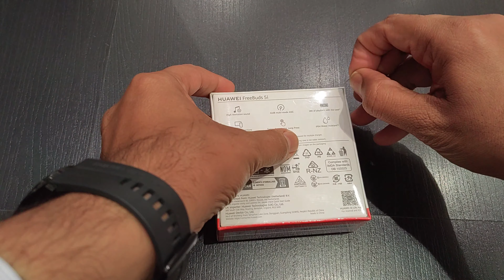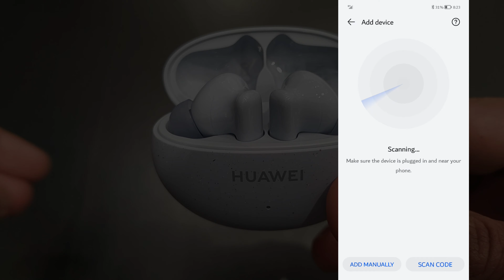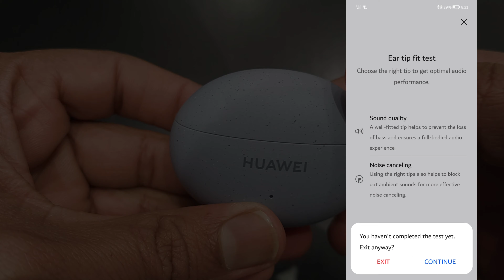Huawei FreeBuds 5i Unboxing | Specs | Premium Features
Toady we are unboxing New Huawei Freebuds 5i that comes with High Resolution Sound | 42 dB Multi-mode ANC2 | 28h of Music Playback
HUAWEI Freebuds 5i, A very budget friendly True Wireless Earbuds from Huawei in the Start of 2023. Lets Explore its key features and whats new in this Device